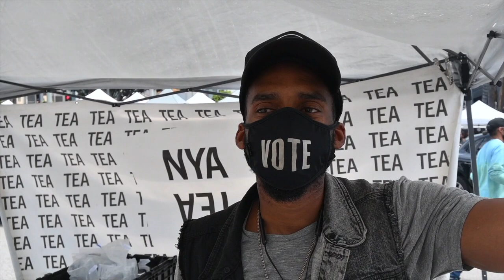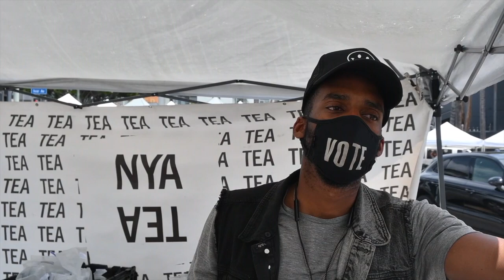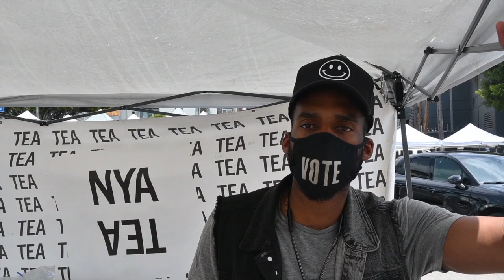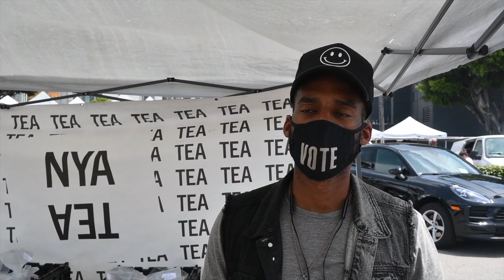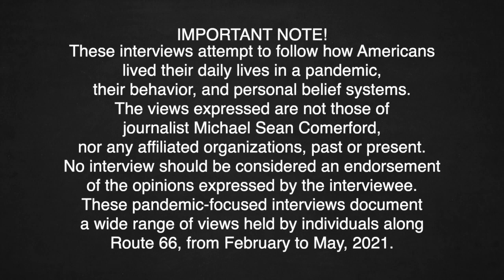Hollywood, CA, May 9, 2021. An interview with David Oredugba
The Story Cycle • Americans in a Pandemic • Michael Sean Comerford
--Detailed Description to be added---
Please Note:
These interviews attempt to follow how Americans lived their daily lives in a pandemic, their behavior, and personal belief systems. No interview should be considered an endorsement of the opinions expressed by the interviewee. These pandemic-focused interviews document a wide range of views held by individuals along Route 66, from February to May, 2021.

--Description to be added---
Video Was Produced by the Samuel Proctor Oral History Program
241 Pugh Hall University of Florida
Gainesville, Florida 32611
Cat. No. RSSC 092 David Oredugba 5-9-2021